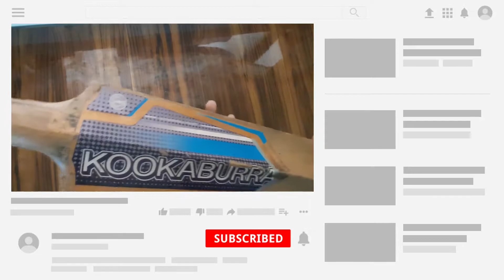KOOKABURRA SURGE REVIEW AFTER 2 YEARS.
KOOKABURRA SURGE UNBOXING:-

SF RUSH REVIEW:-

BOAT ROCKERS255 PRO REVIEW:-

REAL CRICKET 20 IND VS PAK THRILLER HIGHLIGHTS :-

RCB VS MI PLAYING XI:-

MI VS CSK PLAYING XI:-

IPL 2020 TRAILER :-

MARVEL STUDIOS :-

AVENGERS BEST SCENES #6 :-

JIO SAAVN MUSIC DOWNLOAD FOR FREE:-

AVENGERS BEST SCENES #5

AVENGERS BEST CUT SCENES #4

AVENGERS BEST CUT SCENES #3

AVENGERS BEST CUT SCENES #2

AVENGERS BEST SCENES #1

IRON MAN BEST SCENES.

LOCKDOWN GULLY 🏏CRICKET 🏏:PART-I:-

🏏LOCKDOWN GULLY CRICKET WITH BROTHERS: PART II🏏:-